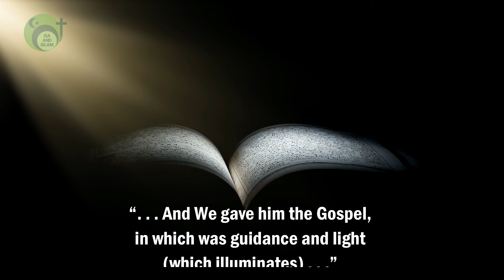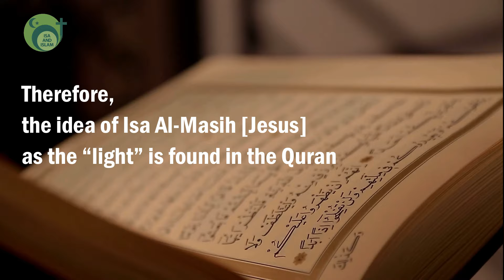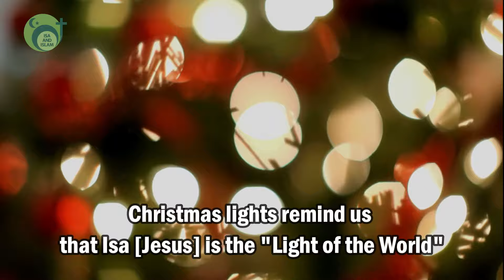Only Christmas Brings True Light into Our Lives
You know it’s Christmas time when lights and decorations are hung everywhere. Some people may not appreciate the displays. But others, although they are not Christians, are happy and joyful when they see the colorful lights.

Christians believe that the “light” that shines has a special meaning tied to Christmas. But, did you know the idea of a "Christmas light" is also found in the Quran? All people are invited to celebrate this wonderful holiday. Maybe it’s time for you to join the celebration, so you don’t have to walk in darkness anymore. Watch this video to learn if you should celebrate Christmas this year!